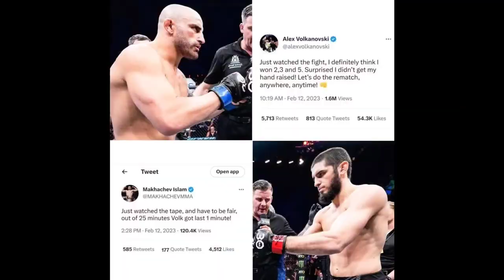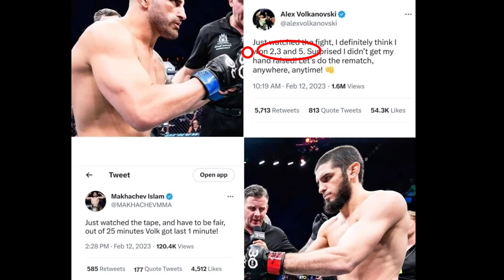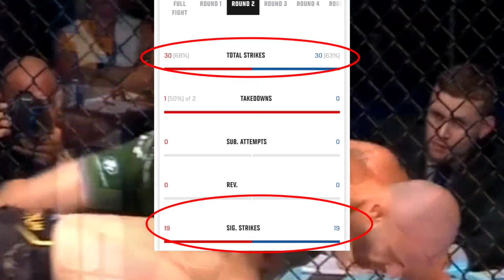PERAMPOKAN !! Benarkah Islam Makhachev Harusnya kalah Dari Alexander Volkanovski? Mari kita Bedah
Hasil Pertarungan islam makhachev vs alexander volkanovski menyisakan kontroversi yang meluas

Terjadi berbagai narasi kontriversial yang menyebutkan jika juri melakukan kesalahan dengan memberikan kemenangan pada islam makhachev.

Seperti komentator no.1 UFC joe rogan menganggap vilkanovski harusnya menang,,bahkan sahabat khabib henry cejudo pun berpendapat sama dgn joe rogan nmn mereka berdua mengklaim jika ini hanya pendapat mentah dan mereka akan menonton kembali dengan seksama.

Nmn benarkah demikian ,, benarkah juri salah dlm melakukan penilaian .

Mari kita bedah brothers.

Narated & Writen By : MMA STORY

If my video has any content which content owners would
like their images/videos removed, please send me a
it quickly